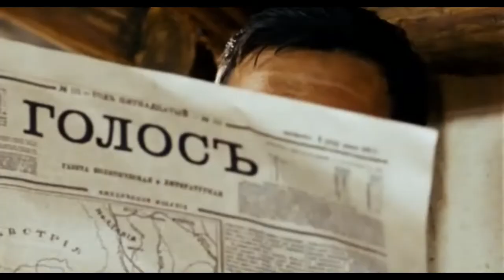Варя/Фандорин - пожалуйста, небо!